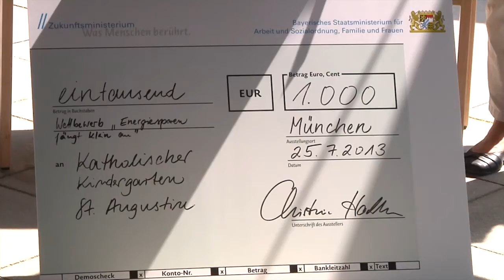Kindergarten St. Augustin ausgezeichnet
Der Katholische Kindergarten St. Augustin in Ingolstadt wurde ausgezeichnet. E ist Sieger des Wettbewerbs "Energiesparen fängt klein an" im Regierungsbezirk Oberbayern. Der Wettbewerb wurde vom Bayerischen Sozialministerium ausgeschrieben. Zur Preisübergabe kam Staatsministerin Christine Haderthauer. Daniela Bahmann berichtet.